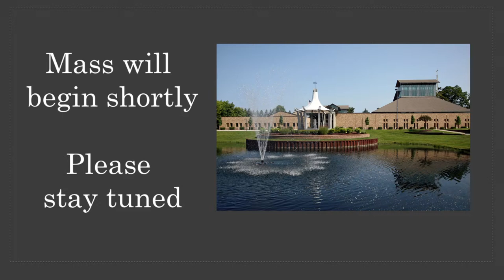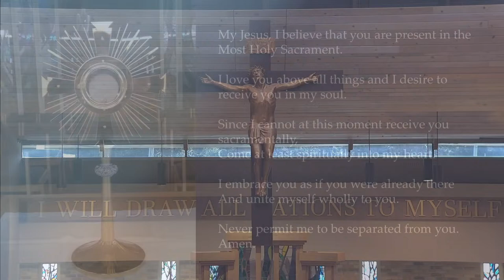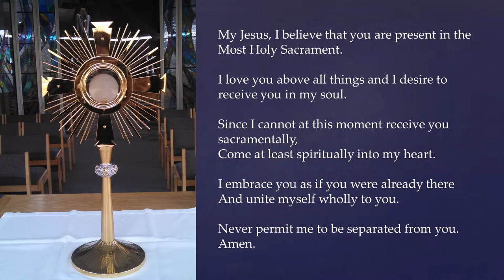April 7th Sunday Mass-St John Vianney 2024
"Antiphon text translations by Solesmes Abbey, licensed in the Creative Commons."